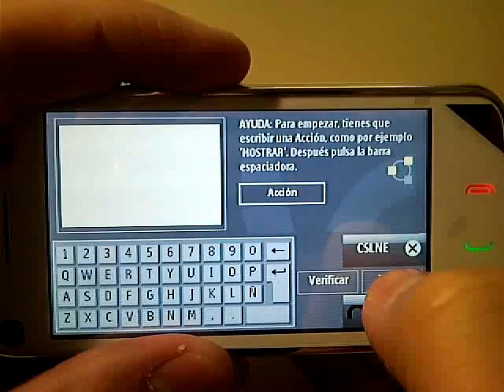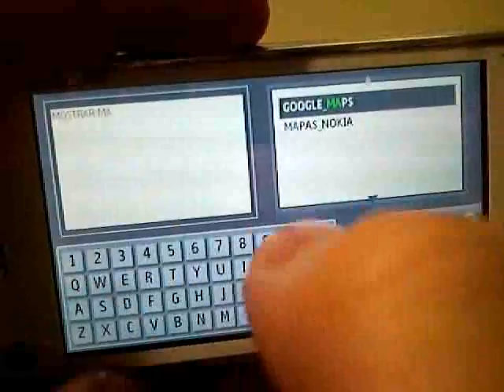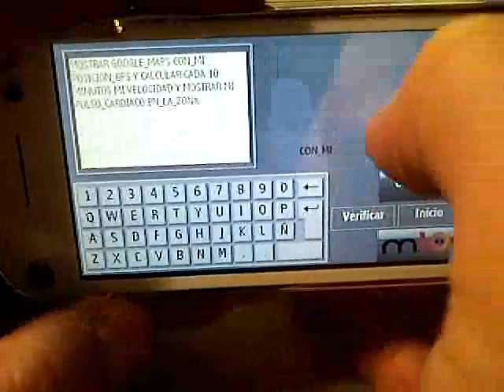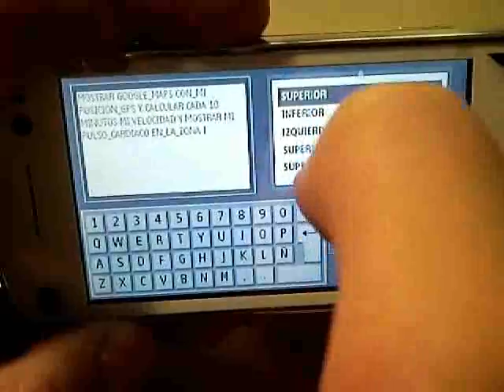Creación de Servicios en Movilidad basada en el Lenguaje Natural Escrito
Prototipo adaptativo de creación de servicios desde un móvil, basado en un novedoso paradigma basado en el lenguaje natural escrito.